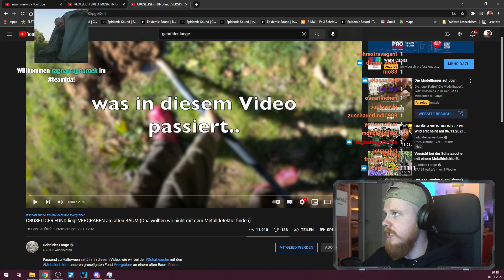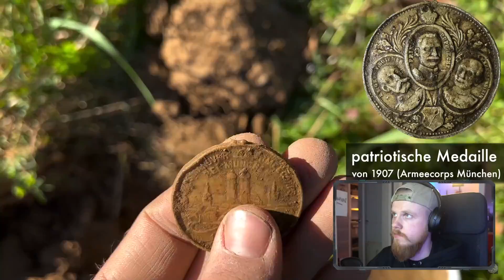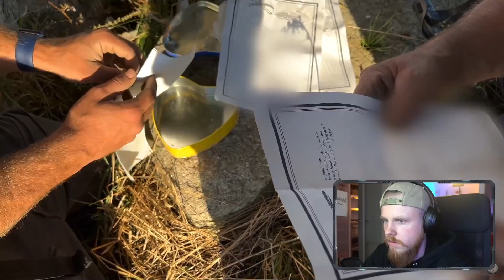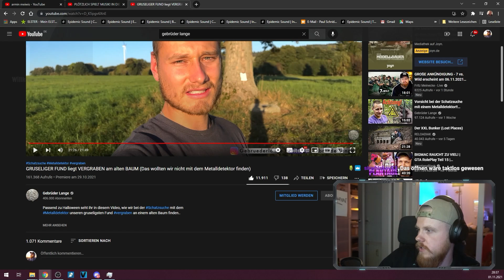DAS WOLLTE ER BEIM SONDELN NICHT FINDEN! | PJ reagiert auf Gebrüder Lange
💰Unterstütze den Kanal!

🐻Meine Ausrüstung🐻

Musik zum Film:
Videos nutzen!